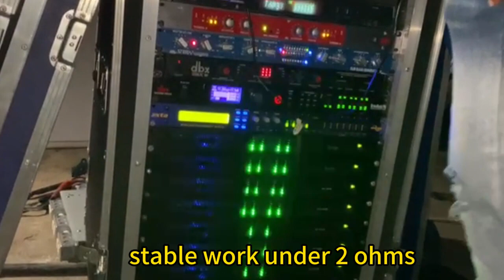Amplificador digital 2ohms 1u D4-3000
D4-3000 Adecuado para line array, altavoz de rango completo (2Ω) y subwoofer (4Ω)

●Amplificador de potencia digital Clase D de 4 canales
●Tamaño mini 1U, conveniente para aplicaciones turísticas
●Traje para altavoz superior, altavoz de rango completo, matriz lineal; subs
● ¡Trabaja por debajo de 2 Ω de manera constante!
●Estructura de circuito precisa y razonable.
●Trae un sonido súper confiable
●Operación en modo puente
●Protección de temperatura; Protección contra sobrecorriente; Protección contra cortocircuitos incorporada